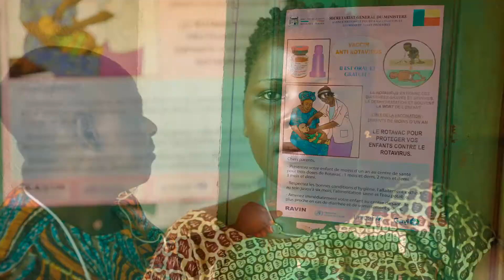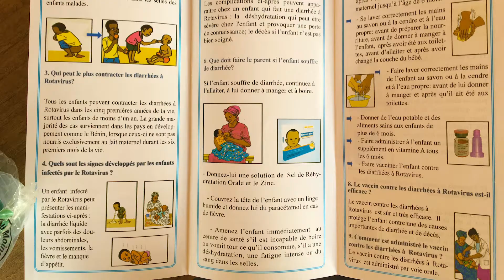RAVIN: Perspectives from Benin on ROTAVAC Introduction (Française)